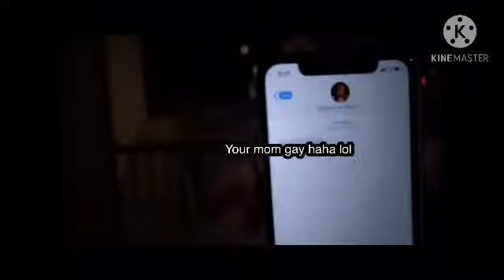Man gets attacked by Freddy fazebear aooommmggg so scary